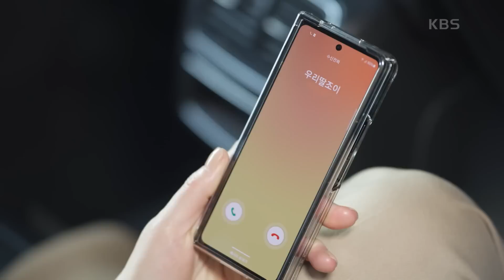그토록 오랫동안 보고싶던 엄마의 존재가 지수원임을 깨달은 박하나의 눈물 [태풍의 신부] | KBS 221229 방송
그토록 오랫동안 보고싶던 엄마의 존재가 지수원임을 깨달은 박하나의 눈물